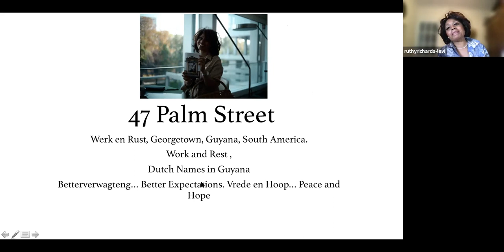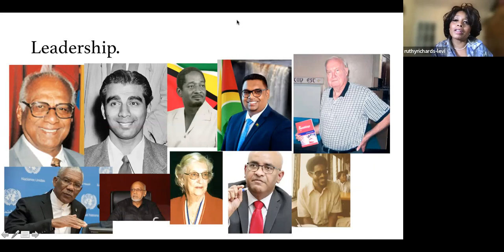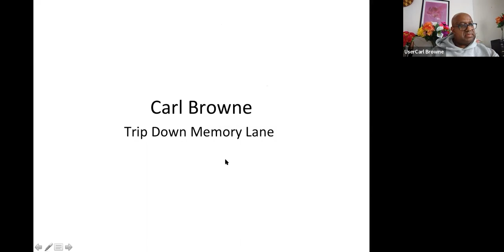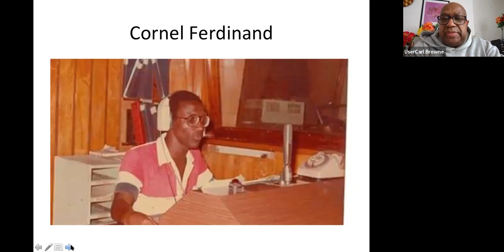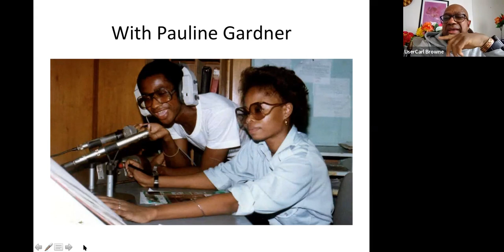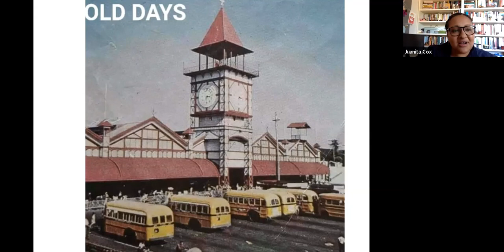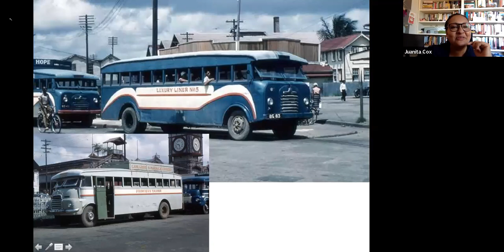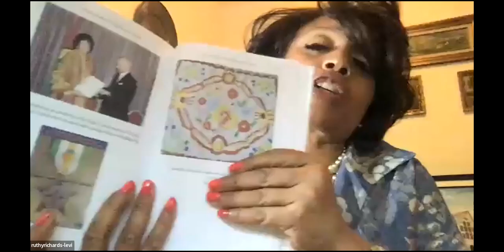Guyana SPEAKS: Trip Down Memory Lane - Sunday, 27th March 2022 at 3pm BST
This Guyana SPEAKS event took place on Sunday, 27th March 2022 via Zoom.

Ruthy Richards-Levi-Babalola speaks on her book, 47 Palm Street (available via Amazon).  Carl Browne shares stories about the early days of Radio Broadcasting in Guyana.  Carlene Bagot & Joan Plummer share memories of country and town life 'back home' in the mid-20th century.

Guyana SPEAKS (GS) was established in 2017.  The co-Founders of the initiative, Juanita Cox and Rod Westmaas, host events on the last Sunday of every month - December excepted - as well as ad hoc 'Specials' throughout the year.  Events cover wide ranging topics from the arts and culture, to history and to the consequences of oil in Guyana.  They are intended to stimulate, inform, inspire, and unite while providing a forum in which Guyanese and Guyasporans can network.